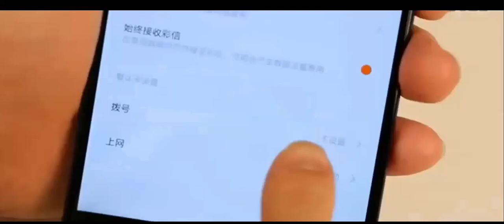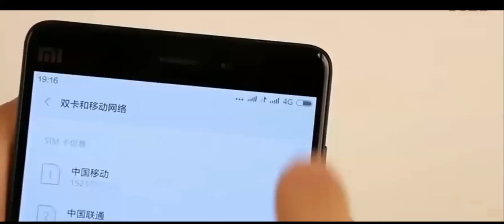Xiaomi Mi Note Mi5